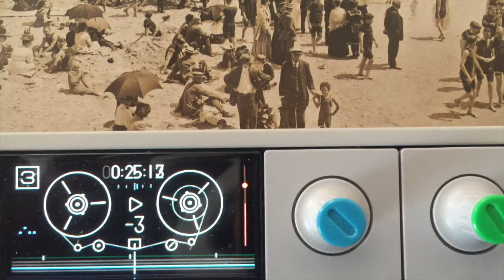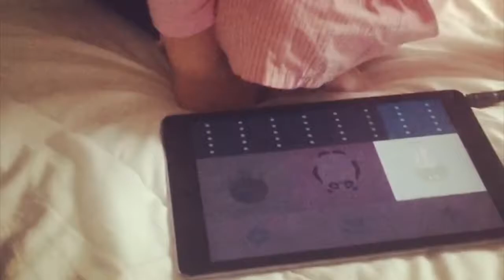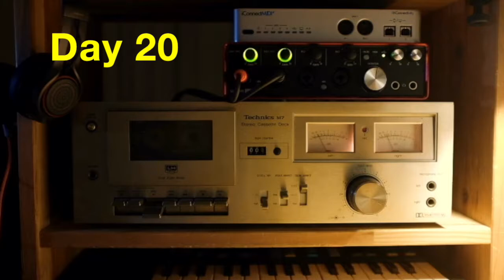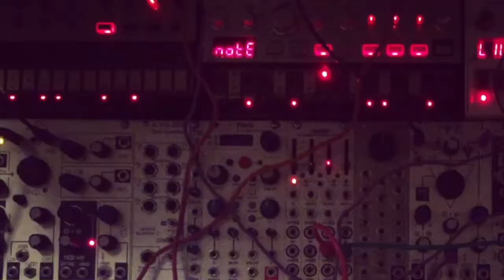Supercut of all 29 musical doodles of my Jamuary2018 project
I had a blast during Jamuary2018. This is a super cut of all 29 music pieces I created for this project. I missed 2 days (for very good reasons) but otherwise kept it up for the entire month. Each piece has been published to instagram as they happened.

I used all kind of synth gear (modular, digital, volcas, etc) and a lot of it is fairly experimental. Enjoy.